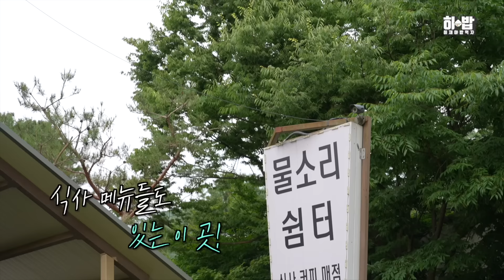눈을 씻고봐도 믿기지 않는 게스트 박세리 감독님이 왜 여기서 나와..? 히밥x박세리 계곡 백숙 라면 먹방